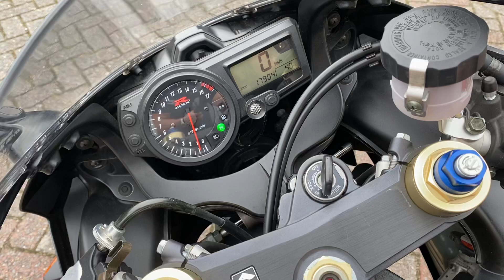Suzuki GSX-R600 K4. Eerste eigenaar, originele staat!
Deze supermooie Suzuki GSXR600 is afkomstig van de eerste en enige eigenaar en nieuw door ons geleverd en onderhouden.
De motor verkeert in prachtige en vooral originele staat en met deze kilometerstand helemaal uniek! Compleet met duo buddyseatcover én uiteraard ook de duobuddyseat.